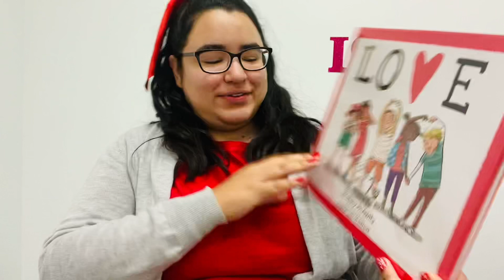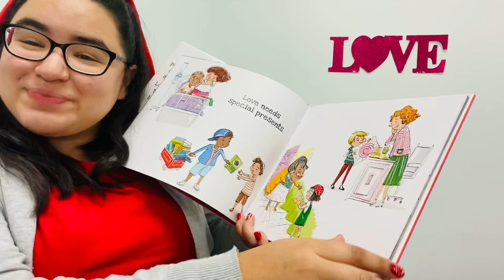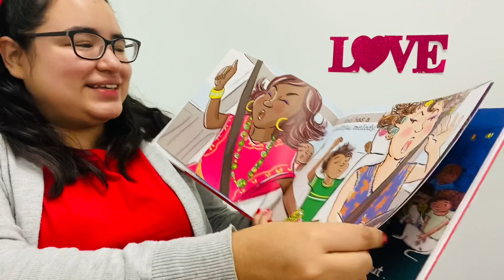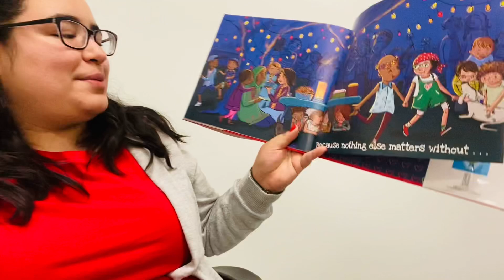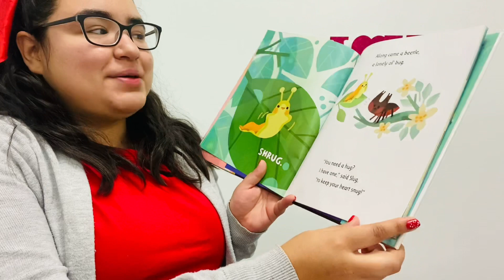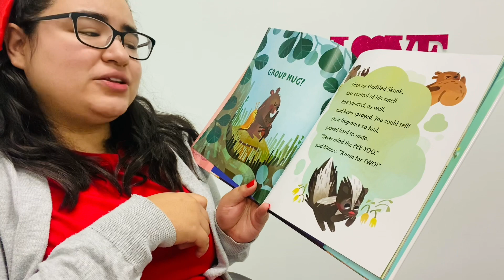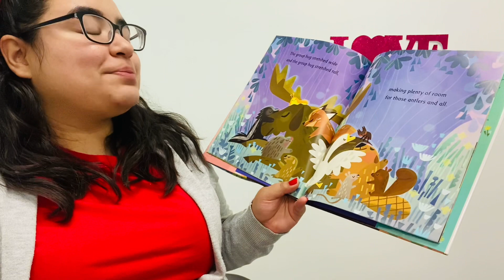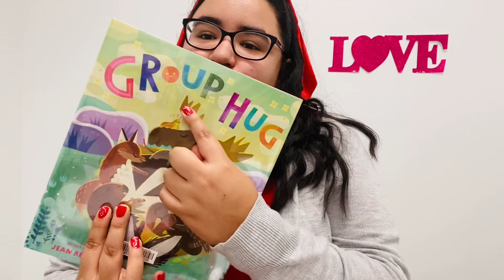Storytime - Valentine’s Day